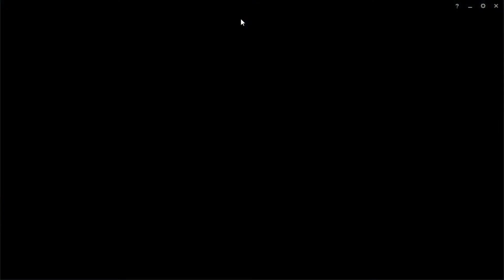NAUTILUS !!! TANK SUPPORT YANG WAJIB HADIR DI WILD RIFT - LoL PC Indonesia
League of Legends Indonesia kali ini mengupload video Nautilus menjadi tank support di bot lane bersama Twitch untuk melawan Jinx dan Blitzcrank. Efektifkah ? atau justru menjadi beban tim ? jajajaa
00:00 Gameplay
1:20 Team Fight
2:06 Gameplay
3:28 Team Fight
4:21 Hunt The Infernal Dragon
5:00 Gameplay
6:40 Team Fight
7:26 Gameplay
10:02 Team Fight
10:30 Gameplay
11:20 Team Fight
12:27 Gameplay
13:52 Team Fight
14:47 Gameplay
17:19 Team Fight
18:10 Gameplay
19:26 Team Fight
20:25 Gameplay
20:40 Hunt The Cloud Drake
20:50 Team Fight
21:40 End
Peralatan yang saya gunakan ;
√ Operating System : Windows 10 Enterprise LTSC 64-bit
√ Procesor : Intel(R) Core(TM) i5-7400 CPU @3.00GHz (4CPUs),~3.0GHz
√ System Manufacturer : Gygabyte GA-B150M-DS3H (rev. 1.0)
√ Memory : 16348MB RAM
√ Display / VGA : NVIDIA GeForce GTX 1050 Ti
√ Monitor : VX2757-mhd 27" 1080p Gaming Monitor
√ Mouse : G102 Prodigy Gaming Mouse
√ Headset : HAVIT HV-H2260U
√ Keyboard : E-BLUE Polygon EKM075BK
Terima kasih telah melihat video saya, semoga bermanfaat untuk teman-teman sekalian.